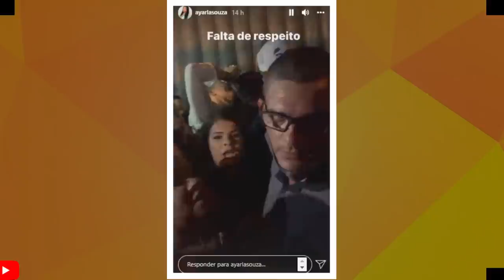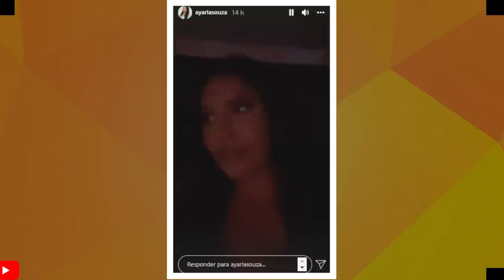LAMENTÁVEL FESTA DE ALE TERMINA EM BADERNA: PESSOAS ENVADIRAM O LOCAL MAIOR FUZUÊ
Ontem aconteceu a festa do digital influencer Ale oliveira, com diversos convidados famosos inclusive cantores como Marcynho sensação, Nattan, Mari Fernadez, japãozin, felipe Amorim, etc. oque acontece é que as pessoas descobriram o local do evento, tinha gente pulando o muro para adentrar na festa, outros entraram de penetra e teve digitais influecer que não conseguiram entrar.